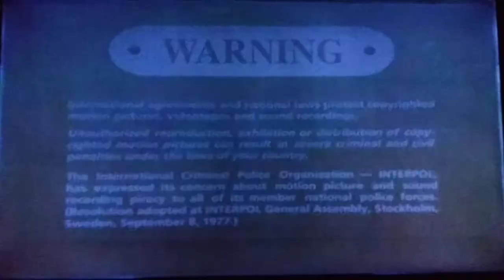Opening To Sleepless In Seattle 1999 DVD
1. 1993 Columbia Tristar Home Video Logo
2. DVD Menu Screens
3. FBI Warning Screen
4. Warning/Attention Screen
5. Tristar Pictures Logo